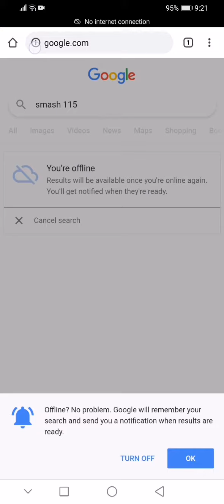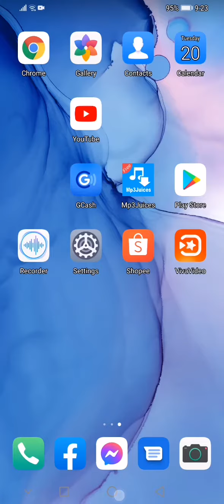peso wifi paano ihack ng walang kahirap hirap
Paano makakapag login ng libre sa piso wifi panoorin mabuti